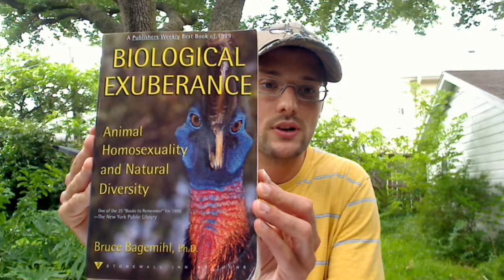0029: Review of Reclaiming Natural Manhood (2/2)